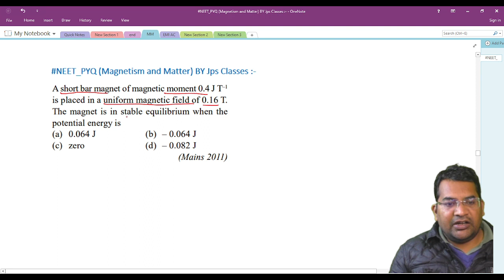A short bar magnet of magnetic moment 0.4 J T-1 is placed in a uniform magnetic field of O. 16 T.